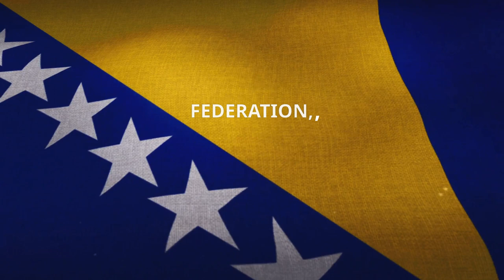Yugoslavia Unveiled: A Journey Through History